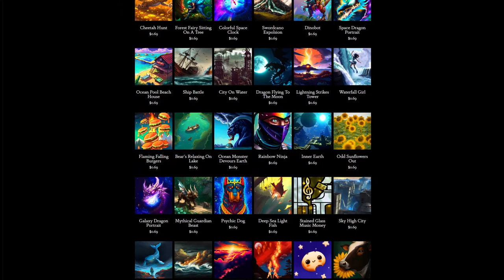Day 213: Starting Over (song only)